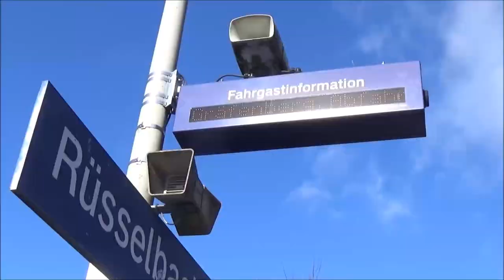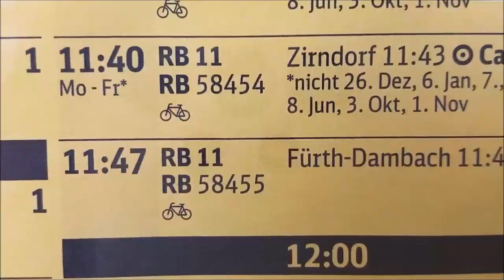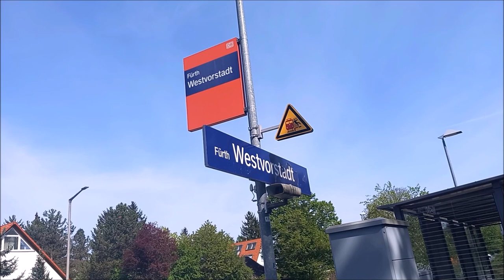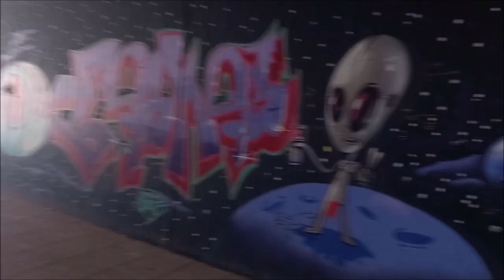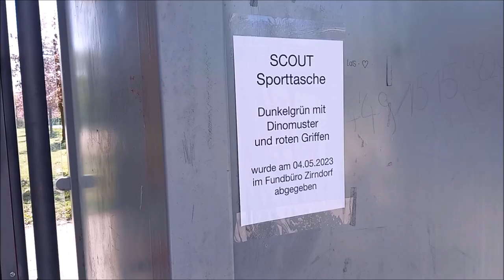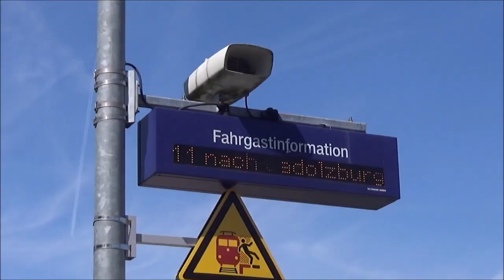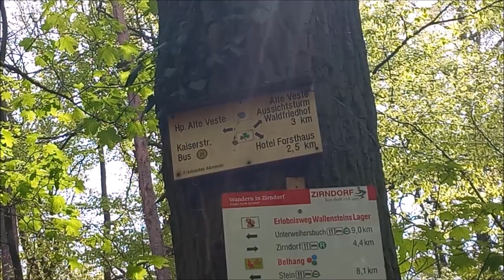All' die Bahnhöfe der Rangaubahn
Mit diesem Video beginnt ein neues Format, in dem es darum geht, an einem Tag alle Stationen einer bestimmten Linie oder Strecke zu besuchen.

Song: FLAYA PLAYA, Maikubi, Nomeli - uWu BURST